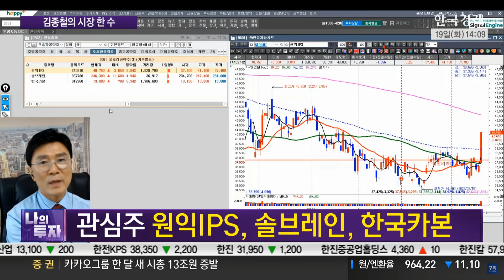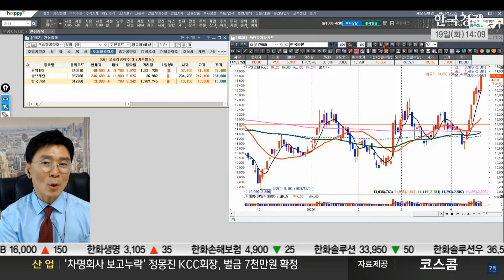[김종철 원포인트레슨] 과다이격과 3高시대